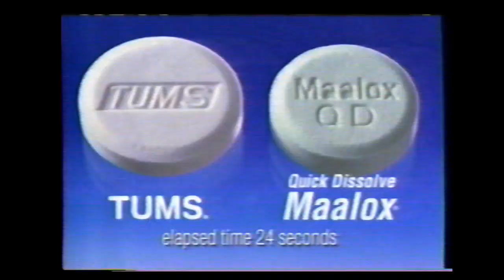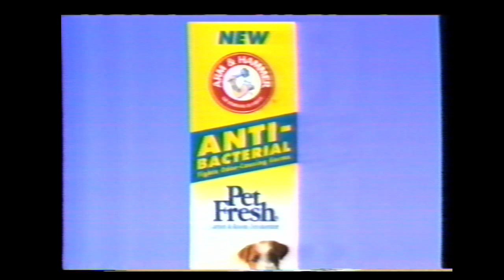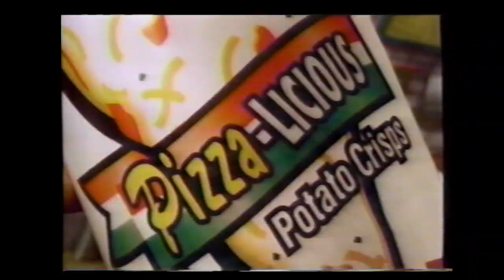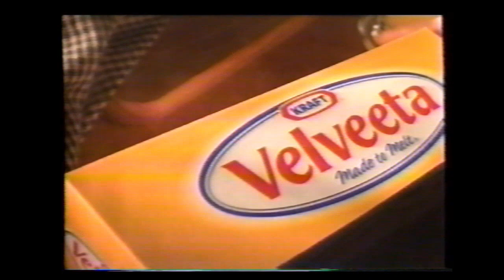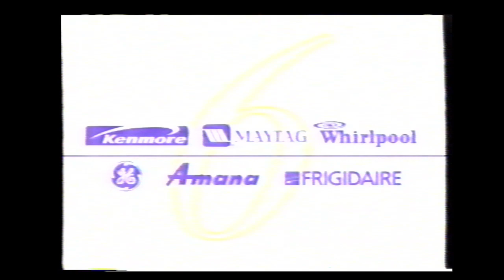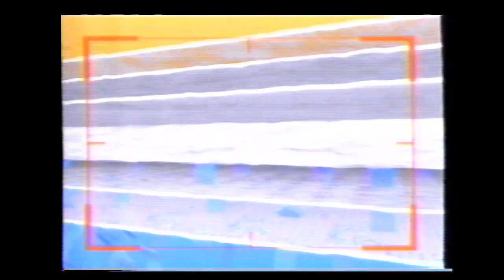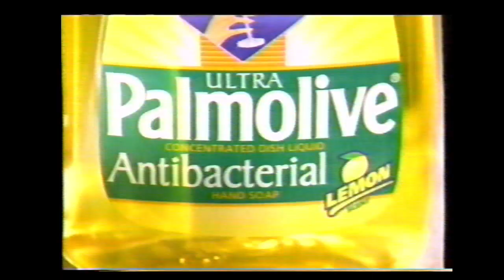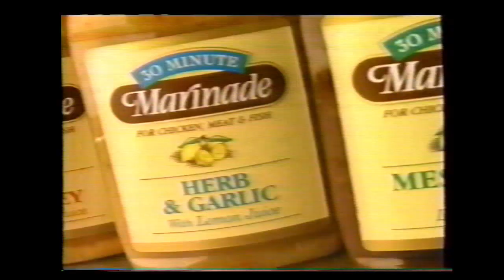VHS blank tape: CBS KOLN-KGIN TV 10-11 commercials and bumpers- 07/15/1999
VHS blank tape: CBS KOLN-KGIN TV 10-11 commercials and bumpers- July 1999

SORRY FOR EXCESSIVE BUZZING AND THE DOWNGRADE OF QUALITY OF VIDEO my converter can handle so much drop out!

I do not own any of the rights within this compilation of commercials I just archive to preserve history and keep entertainment alive alike! so sit back and enjoy! like and subscribe